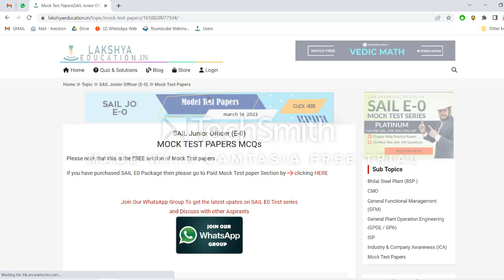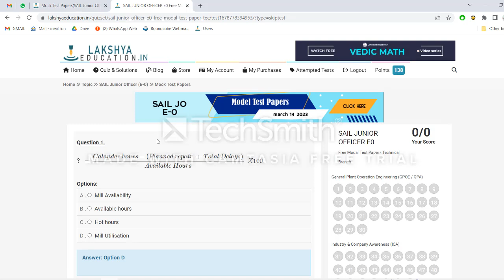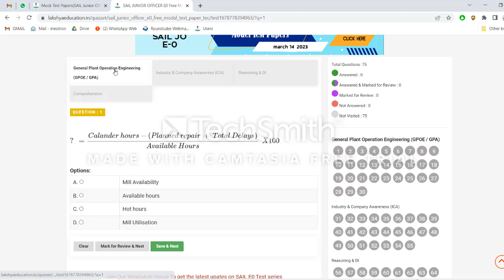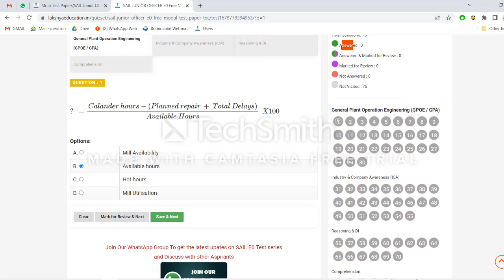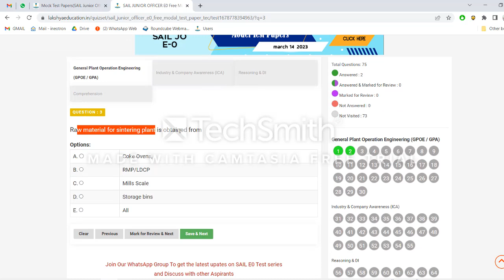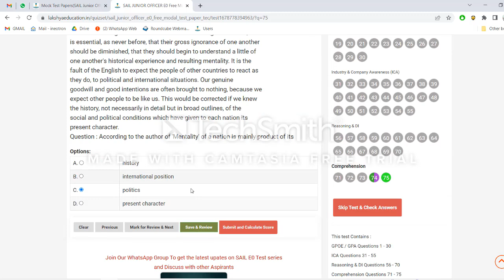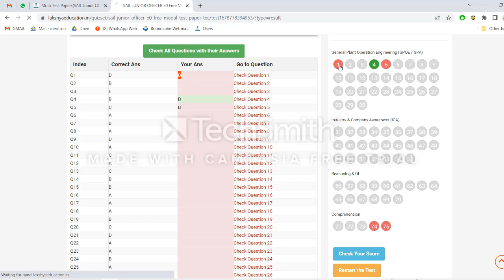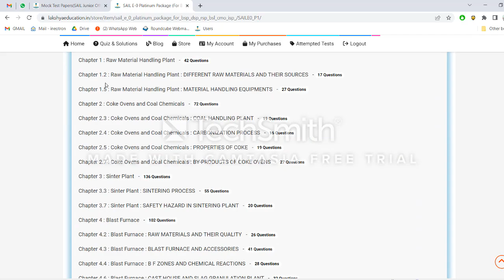Free SAIL Junior Officer E0 Exam - CBT Based Modal Test System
This video Exaplain how to you the Free Modal Test papers of SAIL Junior Officer E0 Exam on the

Link for SAIL E0 Online Test Series with Chapter wise Questions